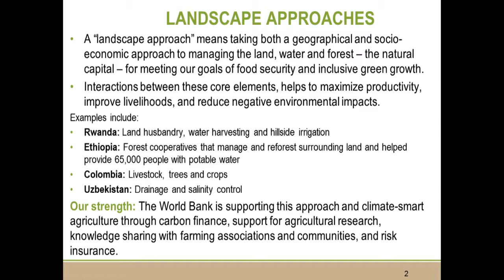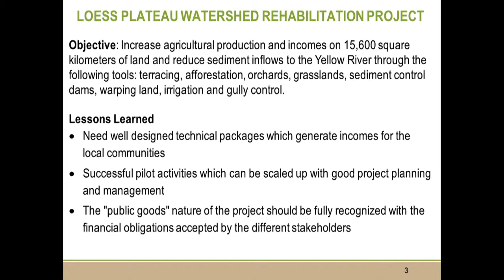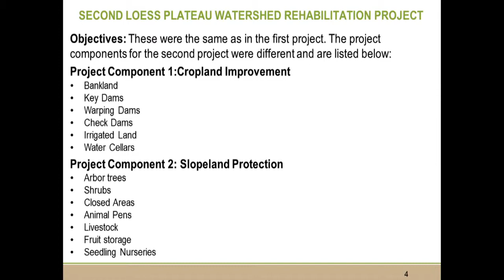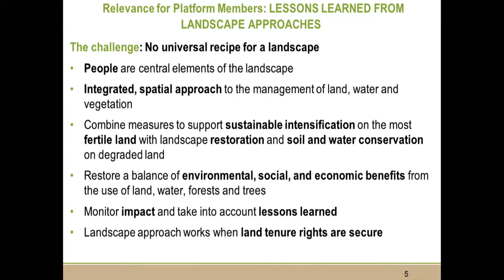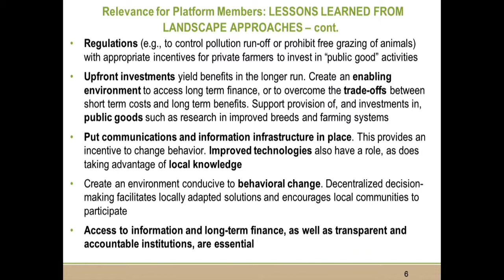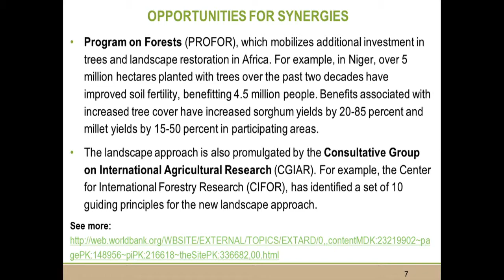Paris AGA day 1__ Giuseppe Fantozzi on landscape approaches in sustainable development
The landscape approach takes into account geographical and socioeconomic elements to manage the natural capital to meet the goal of sustainable development. The proper interaction of these elements helps to maximize productivity, improve livelihoods, and reduce negative environmental impacts. However to understand and manage these interactions a high level of expertise is required.
Giuseppe Fantozzi, Senior Rural Development Specialist at the World Bank, shares lessons learnt in the Loess plateau watershed rehabilitation project, where the World Bank used a landscape approach successfully.